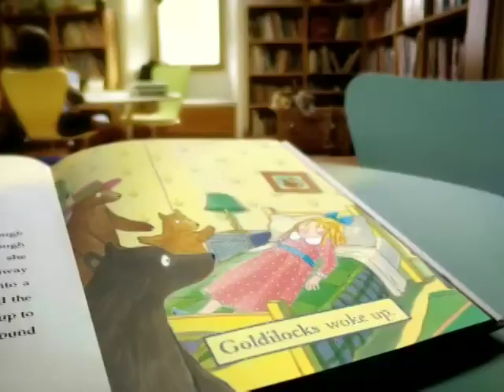Aaron Cahn Creative Director for Golden Oreo Launch Ad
National Launch of Golden Oreos.